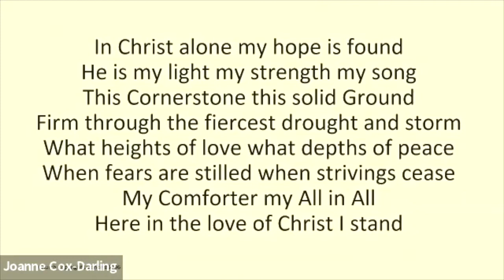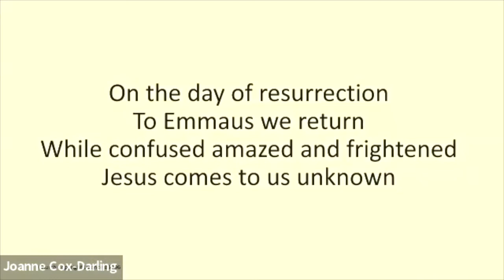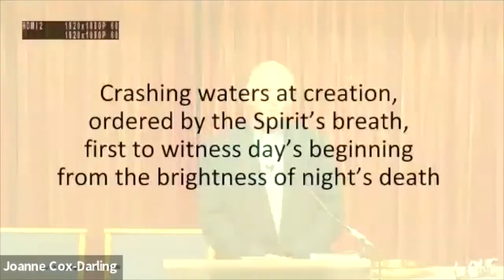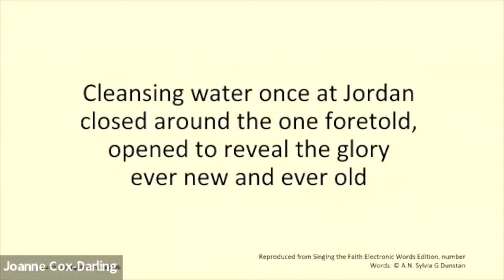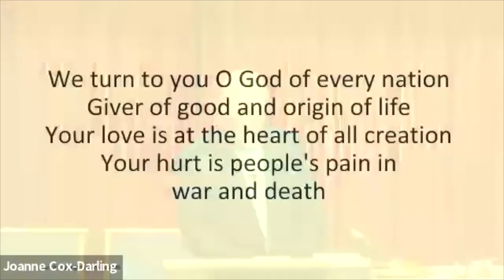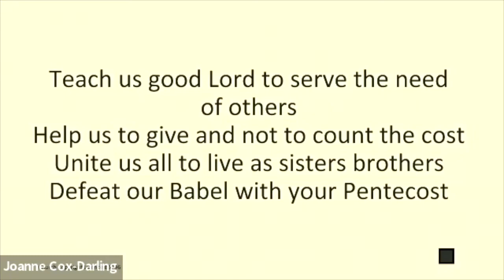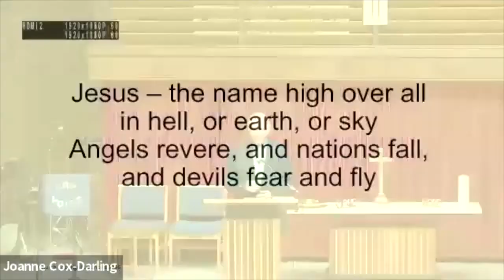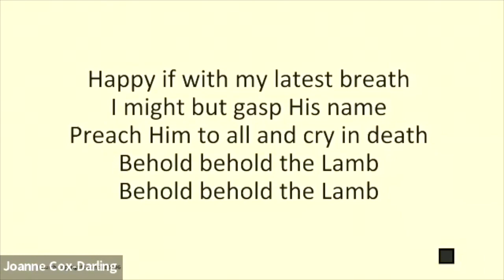Sunday Worship 8th May 2022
Led by Rev Steve Singleton

Church Copyright Licence B 3996
Church Video Licence B 2352731
PRS for Music Church Licence B 453780